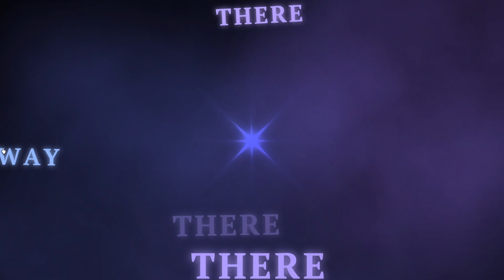I got chromatic gemisis!!!